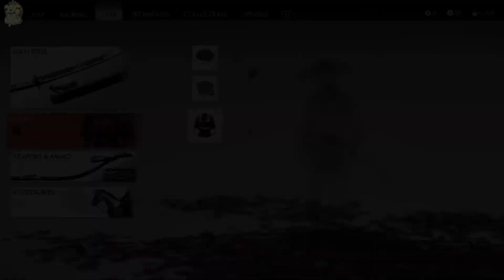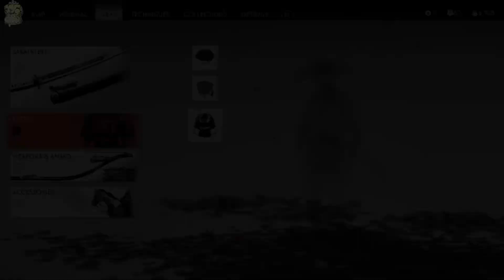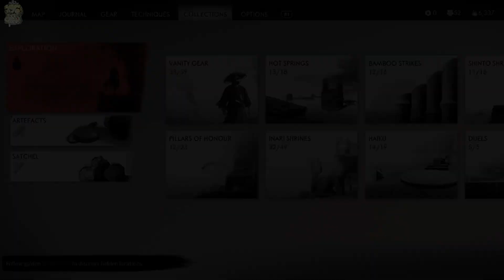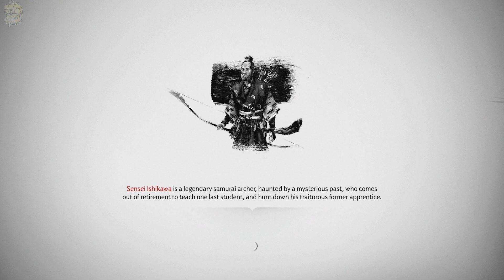Let's Gorge Ghost of Tsushima Part 34 ! Blind Playthrough (Hard/Lethal Mode,100% completion)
My first playthrough of Ghost of Tsushima! Started this on Hard mode,but soon changed it to Lethal mode! Going for 100% completion and platinum trophy!
This is an action/adventure game,exclusive for Playstation 4.
I am playing this at a PS4 Pro ,using the higher frame rate setting.
I am amazed of how beautiful this game looks,hope my videos do it justice. Sucker Punch did an excellent job !
Even though i really liked the Japanese audio and  it feels authentic to the setting,i changed to English audio later on .
The reason ,no translation on villagers and other NPC that you encounter around the world .
Also the lip syncing was made with the English voice actors.

The music you are listening on this channel is from StreamBeats by Harris Heller .